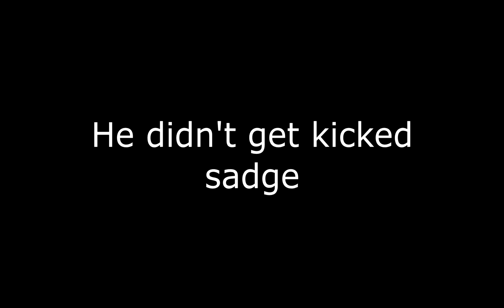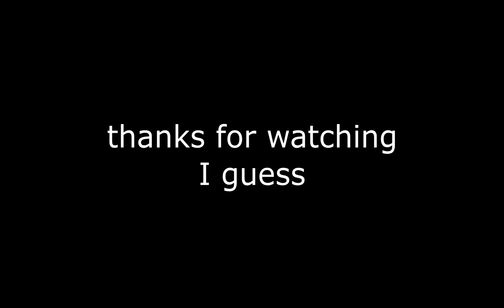Going 115-17 With The K1A ♡ Phantom Forces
Just decided to do a little intro video, nothing too special. Like for more I guess.